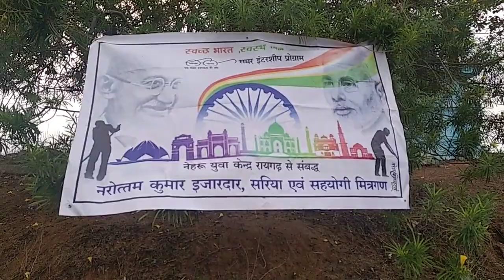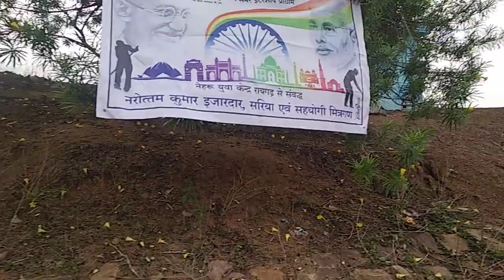खजुरिया तालाब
VID_20180623_062109_1.mp4